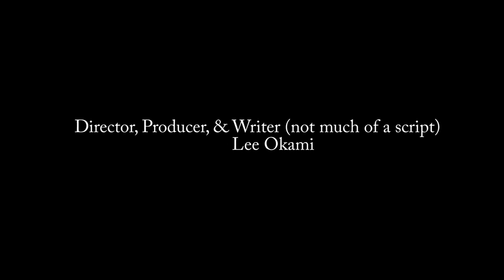Attack The VLOG!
So finally, after almost 2 months I finally explain why I cut my hair, where I was for all that time, an why I was so depressed. or do I? BTS COMING SOON!